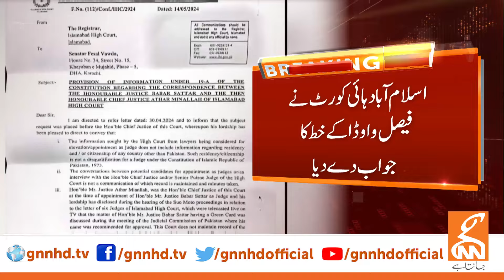Important News for Faisal Vawda from IHC | Breaking News | GNN